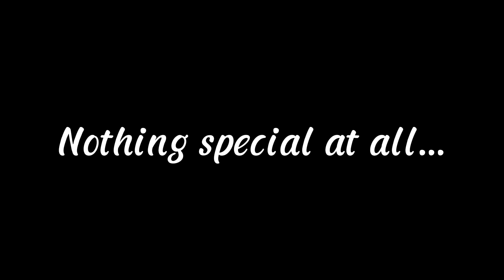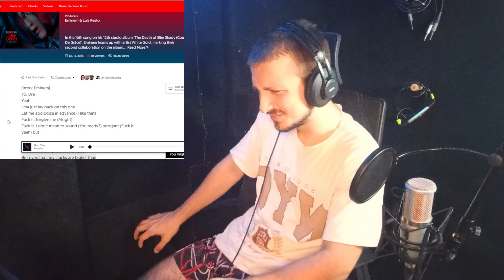Eminem - The Death of Slim Shady AlBUM REACTION !!! | Hydra Reacts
ემინემმა საკმაოდ სანახაობრივი, სინემატიკური და დასამახსოვრებელი მომენტებით აღსავსე ალბომი შემოგვთავაზა !
თქვენ რას ფიქრობთ?
თუ რეაქცია მოგეწონათ გთხოვთ დაალაიქოთ და გაუზიაროთ სხვებს, ასევე არ დაგავიწყდეთ არხის გამოწერა, რათა არ გამოგრჩეთ მსგავსი სახალისო კონტენტი!
Hail Hydra!
დაწერეთ კომენტარებში რომელი სიმღერის ან ალბომის განხილვა გსურთ

პროფესიონალური მიქსინგის, მასტერინგის, ვოკალის ჩაწერის, ბითების და პროდაქშენის საჭიროების შემთხვევაში შეგიძლიათ დამიკავშირდეთ 👇🏽

Hail Hydra.